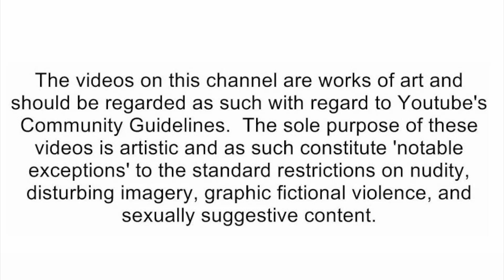Chilly - LILLY IS GROWING UP TOO FAST! [reaction]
🛑Social Media's🛑